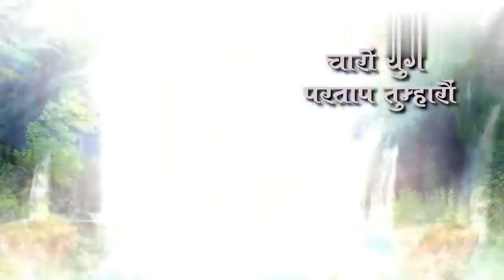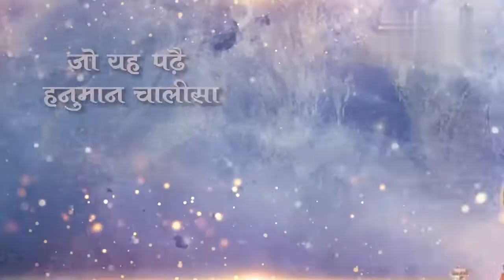सबसे सुपर फास्ट हनुमान चालीसा 2 45 मिनट Super Fast Hanuman Chalisa Video 3D Version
सबसे सुपर फास्ट हनुमान चालीसा 2 45 मिनट   Super Fast Hanuman Chalisa Video   3D Version  UNIVERSAL ENGINEERS